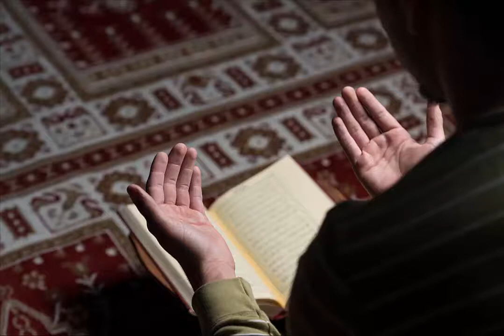113 Surah Al Falaq (Quran in Myanmar Recitation)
Quran recitation by Sheikh Al Juhany. Burmese recitation by Siddiq.